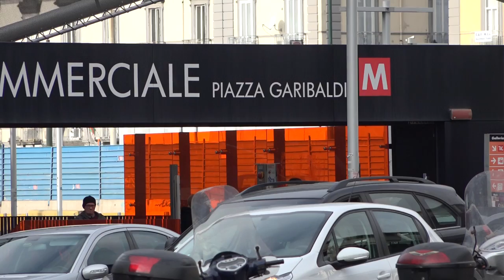Solidarietà: “Napoli mai come Como”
CRONACA (Napoli) Dopo le polemiche e la manifestazione contro l’ordinanza “antibivacco” del sindaco di Como anche i Verdi  napoletani hanno voluto lanciare un messaggio di disappunto.
Nel giorno di Santo Stefano è stata organizzata una distribuzione di sciarpe e plaid per i senzatetto che normalmente popolano i dintorni della stazione di Piazza Garibaldi a Napoli. Un gesto di solidarietà che, tuttavia, non risolve il problema della povertà sempre più diffuso nella regione. Secondo la comunità di Sant’Egidio sarebbero circa 2500 i senza fissa dimora nella sola Campania ma, in realtà, considerando le difficoltà nel fare un censimento preciso, le cifre potrebbero essere ben altre.
Francesco Emilio Borrelli (Consigliere Regionale) “Per noi il decreto Minniti andrebbe applicato in modo duro ai parcheggiatori abusivi e ai delinquenti, non ai poveracci”
Fiorella Zabatta (Verdi Campania) “È importante non spegnere i riflettori dopo il Natale”(Luca Leva/alaNEWS)

? Alanews crea e produce contenuti giornalistici multimediali per le aziende editoriali, fortemente orientati ai nuovi media.